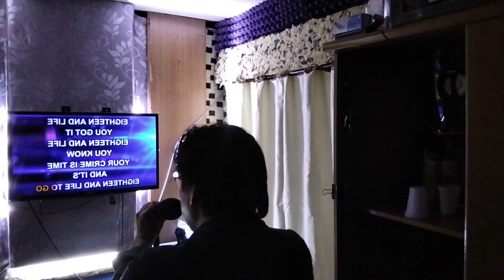MR.J (KARAOKE-38): I REMEMBER YOU- skid row & 18 AND LIFE- skid row